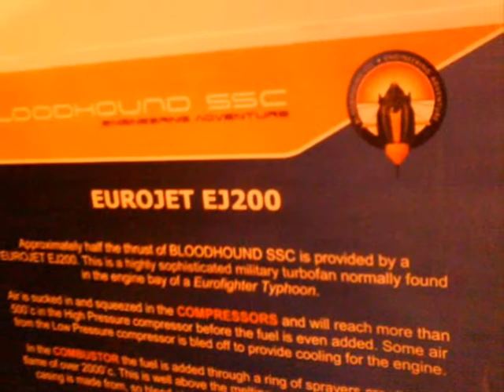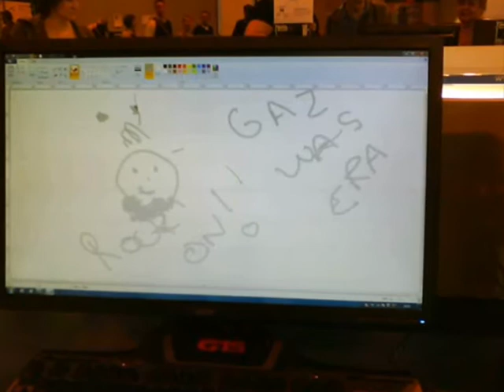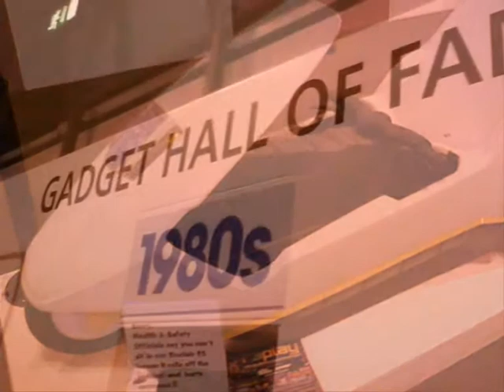The Gadget Show 2010 My Photo high lights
Any Questions on what i think about the new gadgets i saw ? inc 3dtv. just ask.   N Joy